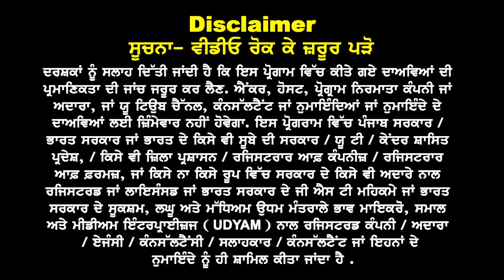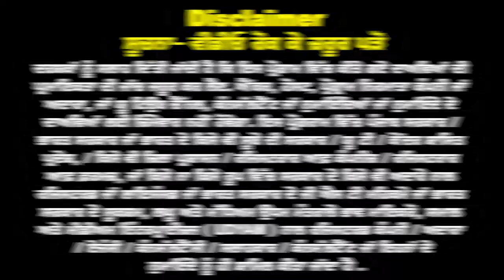UK खुशखबरी अब Students Spouse Visa भी कर सकते हैं Apply | Categories Students Apply करे | Options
Here's a detailed description for the YouTube video titled "UK खुशखबरी: अब Students Spouse Visa भी कर सकते हैं Apply | Categories Students Apply करे | Options":

Are you planning to study in the UK and want to bring your spouse along? Good news! The UK has now made it possible for student visa holders to apply for a Spouse Visa, allowing families to stay together while pursuing education. In this video, we’ll discuss the latest updates on the UK Spouse Visa for students, including:

🔹 Eligibility Criteria – Find out who qualifies for the Spouse Visa as a student and the specific requirements you need to meet.

🔹 Visa Categories – Learn about the types of student visas that allow your spouse to join you, whether you're pursuing a Master’s, Ph.D., or other qualifying programs.

🔹 Application Process – Get a step-by-step guide on how to apply for a Student Spouse Visa, including the documents needed and important timelines.

🔹 Benefits & Options – Discover the advantages of the Spouse Visa, including work rights for your spouse, stay duration, and more.

🔹 Latest UK Visa Policies – Stay updated with the recent changes in UK immigration policies and how they affect international students and their families.

Whether you're considering the UK as a study destination or are already there, understanding these visa options can make all the difference. Don’t miss out on this important update!

This description covers all major points related to the video topic, engages viewers by addressing their needs, and includes a call-to-action to keep them connected for future updates.